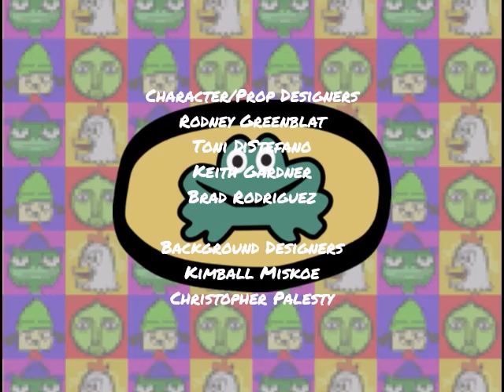PaRappa the Rapper: Season 2, Episode 17 End Credits (January 4, 2005)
"Anything but this, we have 13 more to go!" - Chase (voiced by Carson Minniear).

Here is the closing credits sequence for the second season of the fan-made animated musical television series "PaRappa the Rapper". this comes from the 17th episode of season 2.

Episode Title: When PaRappa Met Lester.

Original Airdate: January 4, 2005.

Original Network: Cartoon Network.

REMINDER: The episode aired 3 days after New Year's Day and the start of 2005 and 4 days after New Year's Eve and the end of 2004.

FUN-FACT: The episode features a guest star of the late Philece Sampler as Lester Goldberg (from Cartoon Pizza's other show, Stanley).

PaRappa's Live Rap with MC King Kong Mushi (Instrumental) (Masaya Matsuura).